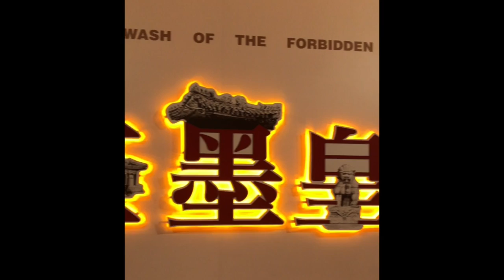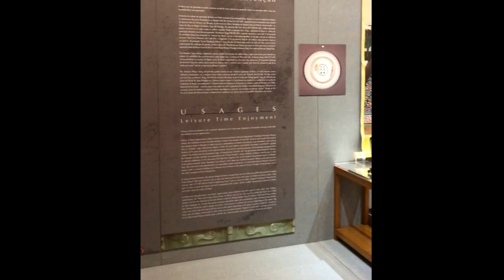Rain Liang Reports from the Macau Museum of Art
While on Winter Vacation Art and Media Art students were required to go to a museum in the their home city and produce a video for our youtube channel.